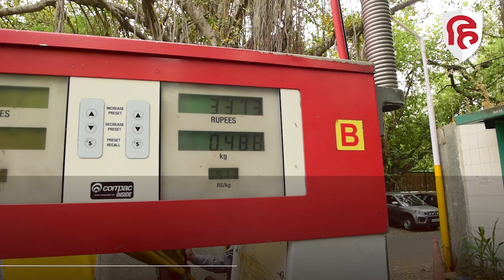Uber Price Hike: Delhi-NCR में Uber India ने बढ़ाया 12 फीसदी Fare | CNG Price | Inflation | महंगाई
दिल्ली-NCR में Uber Cab से चलना महंगा हो गया है, उबर इंडिया ने 12 फीसदी तक किराए में बढ़ोतरी की है... कंपनी ने फेयर में इजाफा सीएनजी की कीमतों में हुई बढोत्तरी के बाद लिया है... उधर कैब ड्राइवर्स ने अनिश्चितकालीन हड़ताल धमकी दी थी कि अगर किराया नहीं बढ़ाया या फिर सीएनजी कीमतें कम नहीं हुई तो... आइये आपको बताते हैं क्या कुछ कहना है 12 फीसदी किराए में बढ़ोत्तरी के बाद कैब चालकों और जनता का..